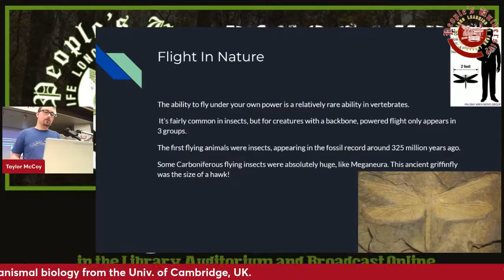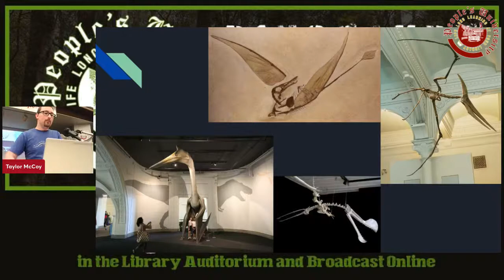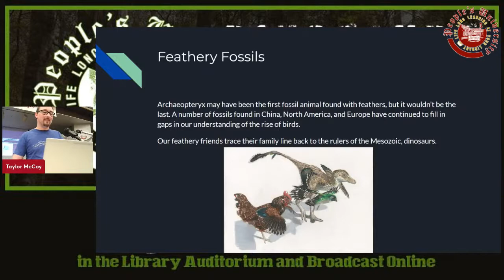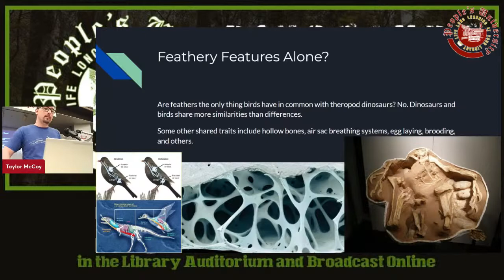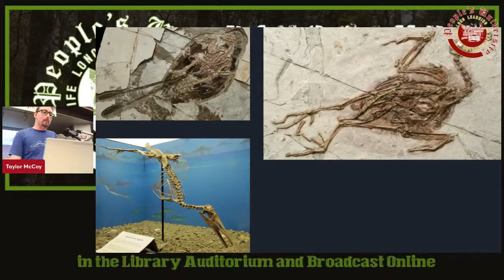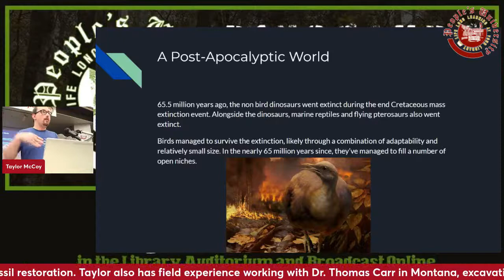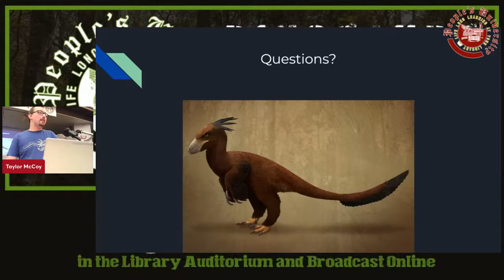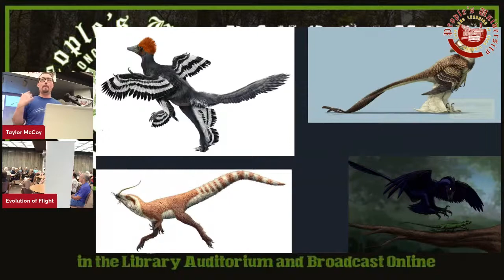PU Dinosaurs: Class 6 - THE EVOLUTION OF FLIGHT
THE EVOLUTION OF FLIGHT
We will take to the air to discover how feathered dinosaurs became the progenitors of birds and unravel the avian link to dinosaur species such as Archaeopteryx and Microraptor. We’ll also take a look at pterosaurs.

INSTRUCTOR: TAYLOR MCCOY is a vertebrate paleontology volunteer at the Carnegie Museum of Natural History under Dr. Matt Lamanna. His experience there includes community outreach through science communication and fossil restoration. Taylor also has field experience working with Dr. Thomas Carr in Montana, excavating and prospecting fossils from the late Cretaceous.